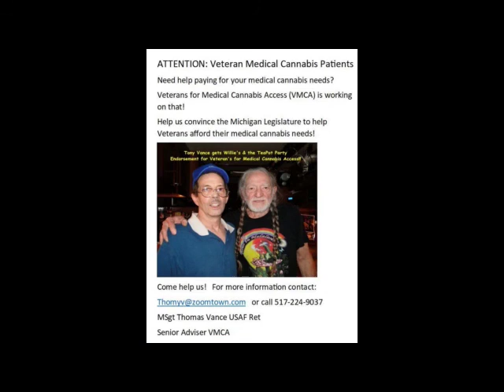MSgt Tony Vance Freedom's Voice #16 Oh! Pardon Me!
HempRock TV is proud to carry
MSgt Tony Vance Freedom's Voice
#16 Oh! Pardon Me!

MSgt Thomas Vance USAF Ret
Senior Adviser VMCA

Willie Nelson music & voice used with permission! Thanks Willie!